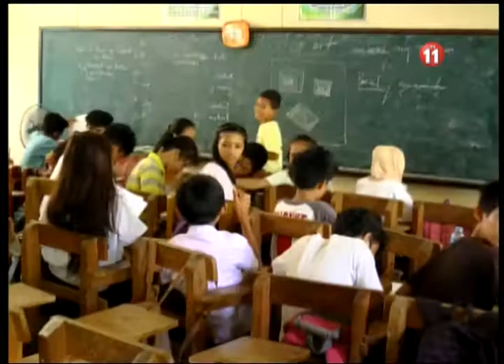EL ENTEGA YA NUEVO EDIFICIO PARA NA STA BARBARA CENTRAL ESTE MES